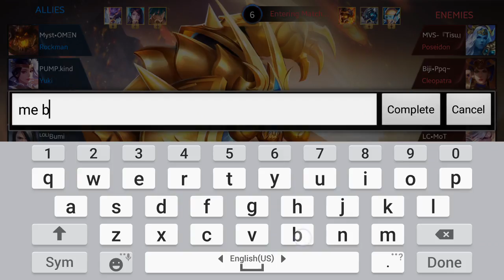Costum game Team Mvs-Tisu VS Team Myst•OMΞN